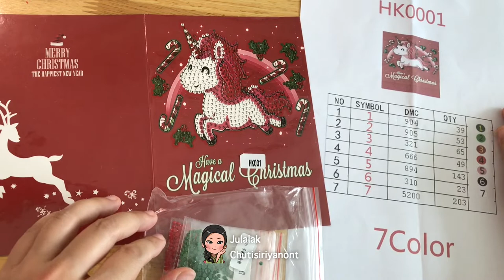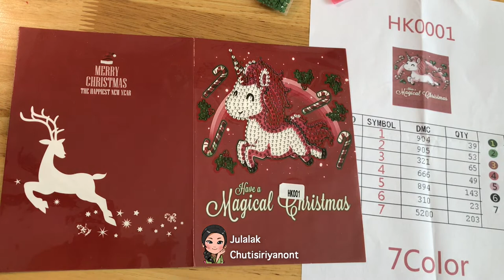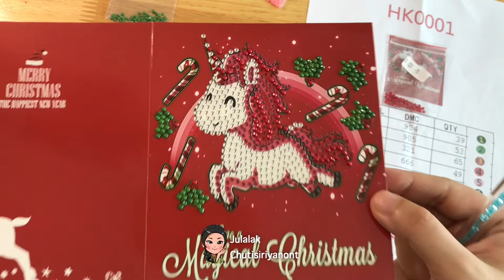Paint With Diamonds - Happy Reindeer [Christmas Cards #1 Real Time]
Partial Round drill 7 colors